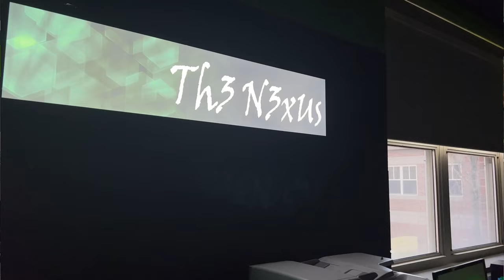Nexus Lab & Esports | Griswold High School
Griswold Public Schools' technology education teacher Jim Rand talks about the Griswold High School Nexus Lab, new technology elective courses, and the Esports team formed in 2021.

The Griswold Public Schools offer a comprehensive educational program to approximately 1,700 students in grades Pre-K through 12. This program includes core academics, fine and applied arts, health and fitness, and career pathway offerings as well as special education, remedial support, an alternative high school, and an enrichment program. Griswold Public Schools educates for excellence by ensuring our students are connected, by nurturing individual student talents, and by fostering a future-focused mindset.